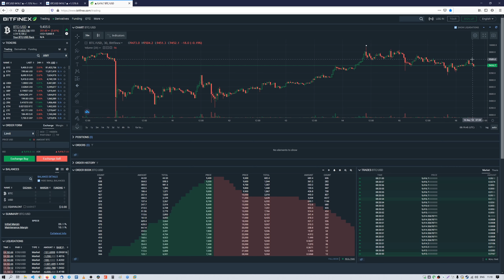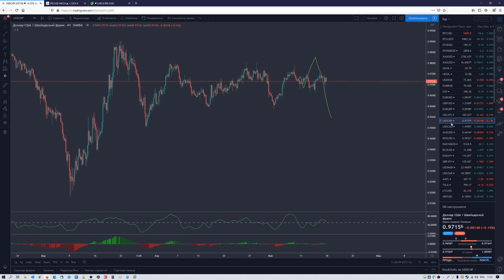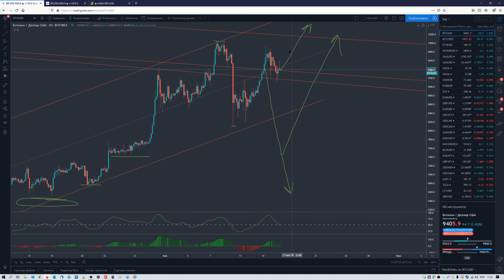Обзор рынка 16.05.2020